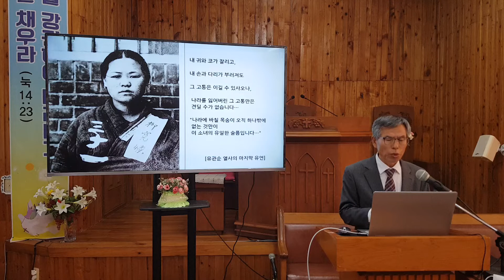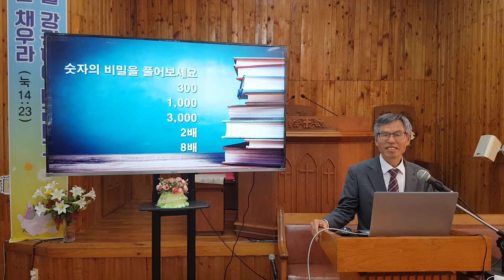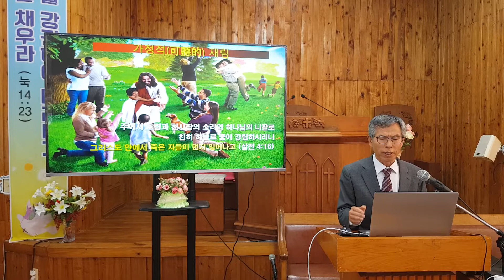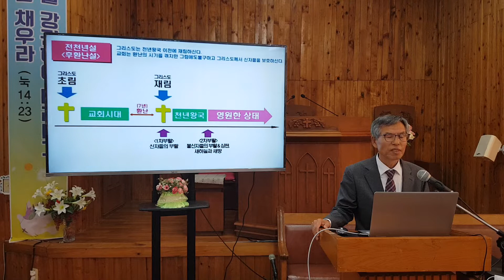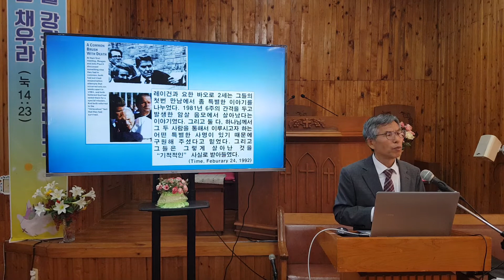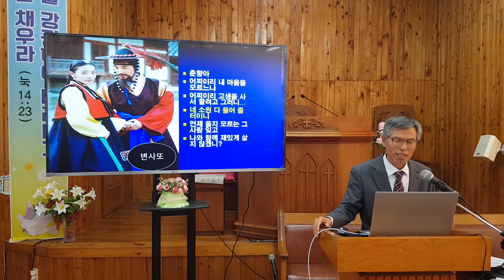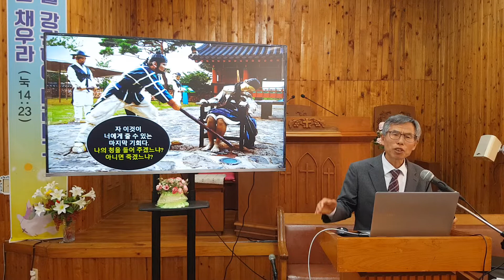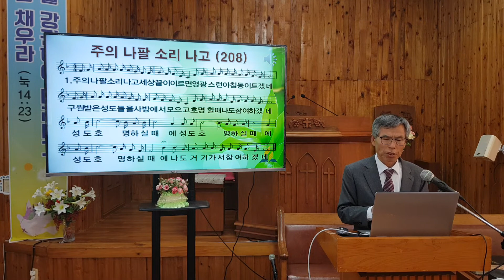예수 그리스도의 재림 /한종석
제칠일안식일예수재림교 다압교회
2022년05월07일